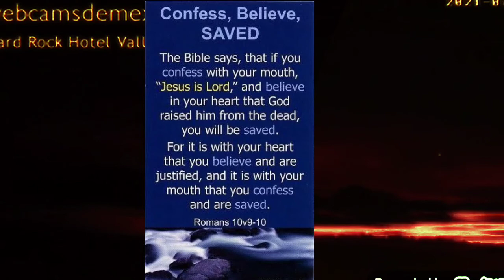THE WITCHING HOUR